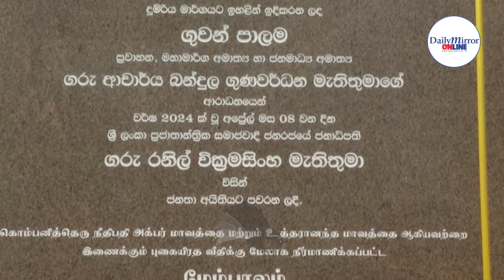President inaugurates flyover linking Kompannavidiya